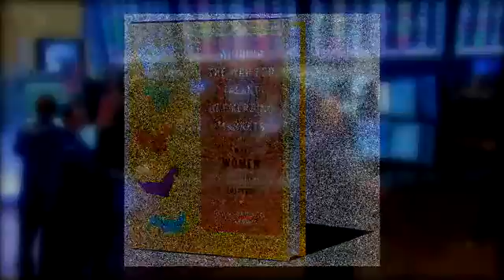20 September 2011 Center for Work Life Policy rings the NYSE Closing Bell